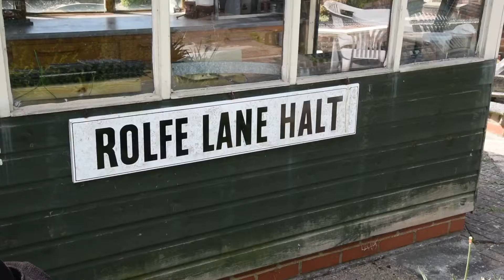Aster Duchess at Romney Marsh MES Open Day 2017.